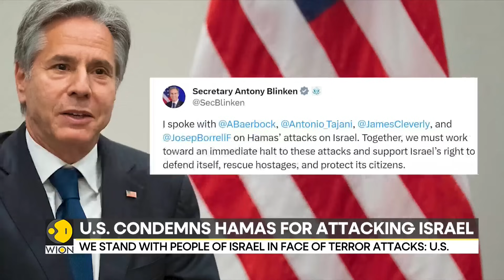Israel-Palestine Conflict: Biden vows 'rock solid' support, defence aid for Israel | WION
Dozens of gunmen from the Islamist militant group Hamas infiltrate southern Israel amid a barrage of rockets from Gaza.